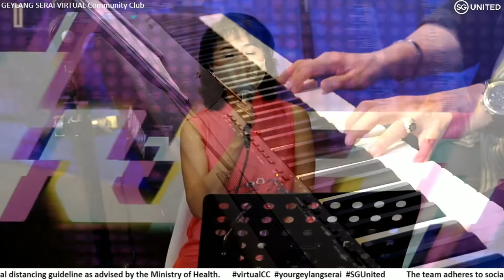East West Potpourri